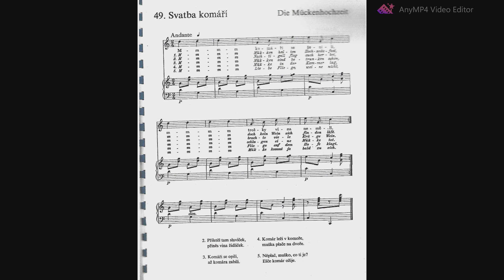Leoš Janáček: Moravská lidová poezie v písních - 49. Svatba komáří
Klavírní doprovod ke skladbě Leoš Janáček: Moravská lidová poezie v písních - 49. Svatba komáří